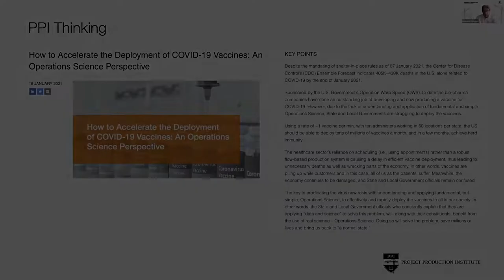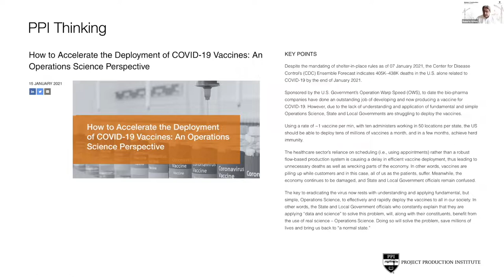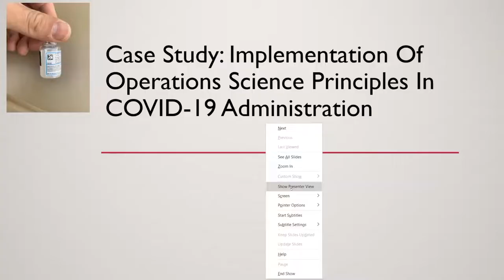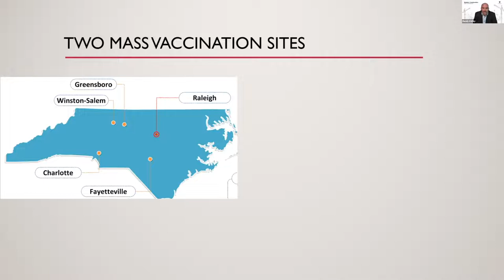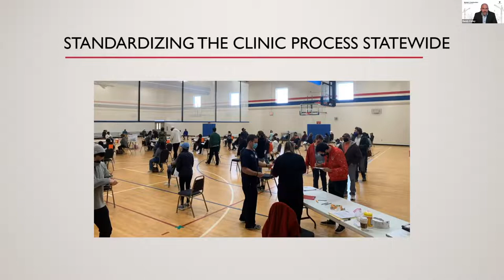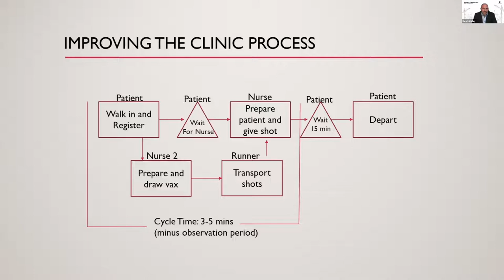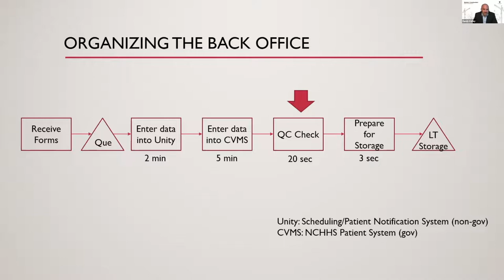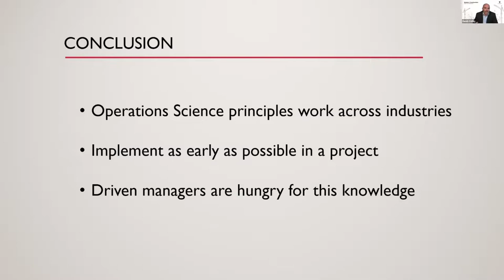COVID Vaccination Program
Randy Kelley, a former Navy SEAL sniper with an MBA in Global Management, talks about his experience leading a large-scale COVID-19 vaccination program in North Carolina. He implemented operational science principles, resulting in a significant increase in customers served, higher throughput, and more revenues.

The program began before President Biden opened up COVID-19 vaccinations to those over the age of 16, and Pfizer, Moderna, and Johnson & Johnson shipped their vaccines to North Carolina. Kelley and his team improved the efficiency of the vaccination process by increasing the frequency of medical billing, reducing data entry error rates, and eliminating appointment scheduling.

He emphasizes the importance of understanding operational science when modernizing production systems and suggests that principles of operations science can be introduced to a project mid-way to improve its outcome. Kelley also notes that it was challenging to convince medical professionals to adopt a more flexible approach to managing the vaccination program and eliminate scheduling, but it ultimately proved to be advantageous.

Overall, Kelley’s talk highlights how applying operational science principles to a large-scale vaccination program can result in significant improvements in customer service, throughput, and revenue.